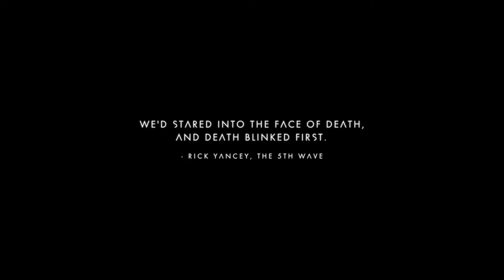Let's Play No Man's Sky (Blind), Part 4: Liftoff!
Please, no spoilers or hints about the alien races or what lies in the center of the galaxy. Since I will be unveiling those mysteries during this Let's Play, this is something I'd rather discover during the game. Thank you.  :)

(Part 1 of 4) We finally get to fly around in our starship! But first, we discover our first beacon, and we have a nasty run-in with some Sentinels...